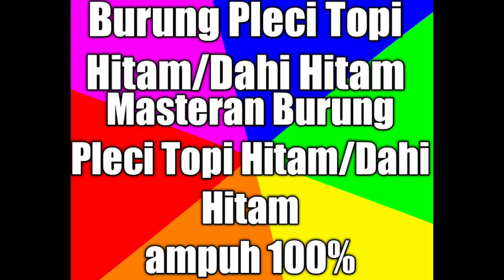Masteran suara burung Pleci Topi Hitam/Dahi Hitam gacor ampuh 100%